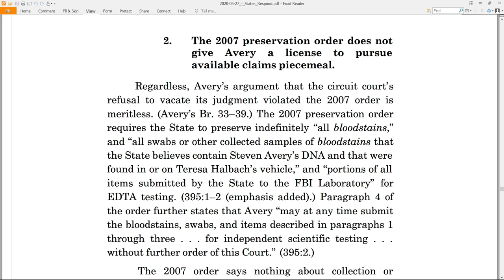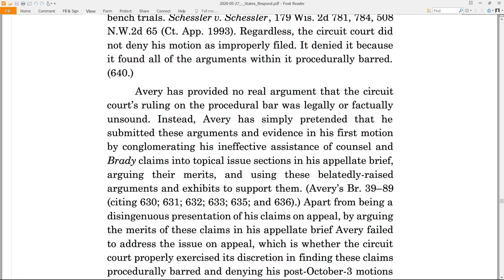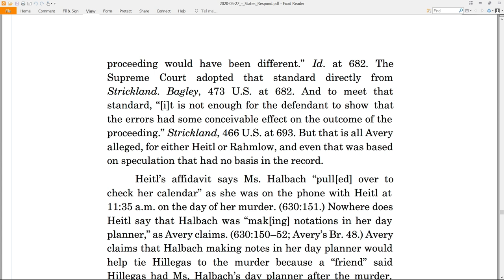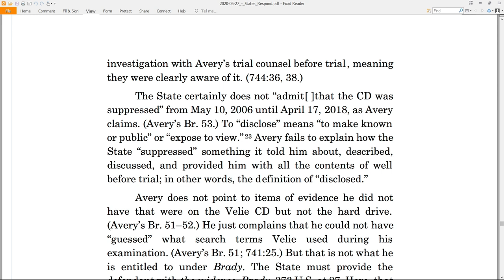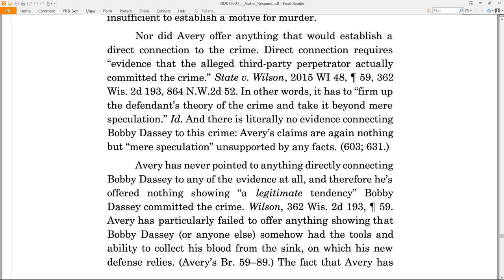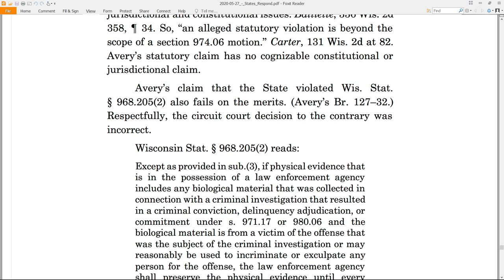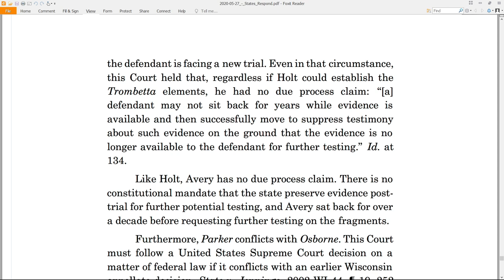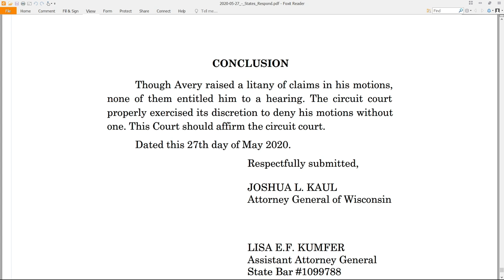Powder Puff - State's Response Discussion (Part 3)